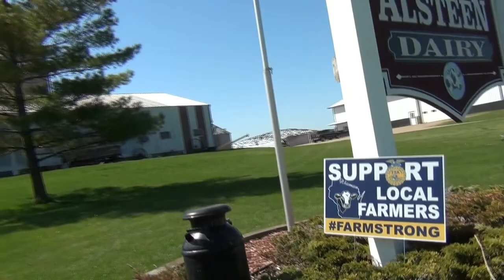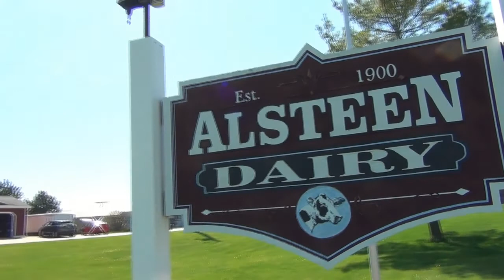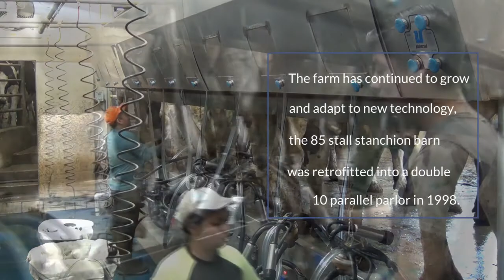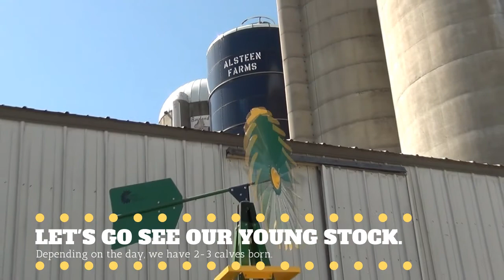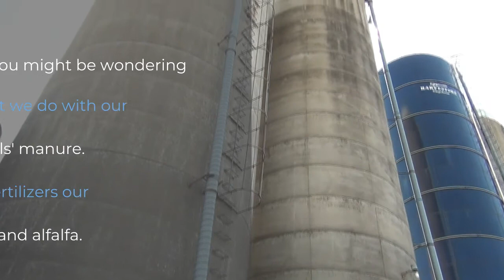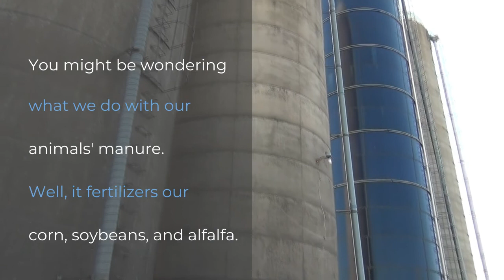2021 BOTF Alsteen Dairy